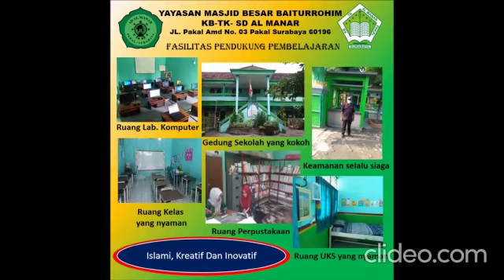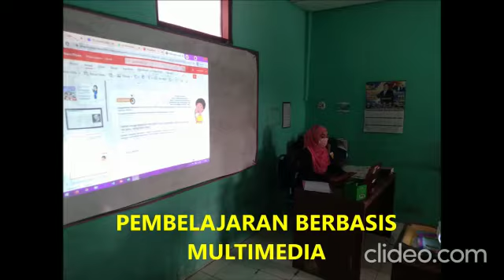12 Maret 2022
Video dari Nur Azizah